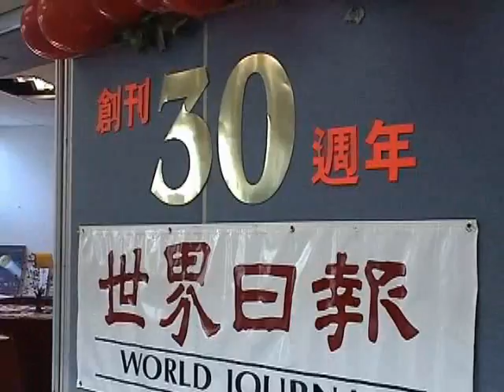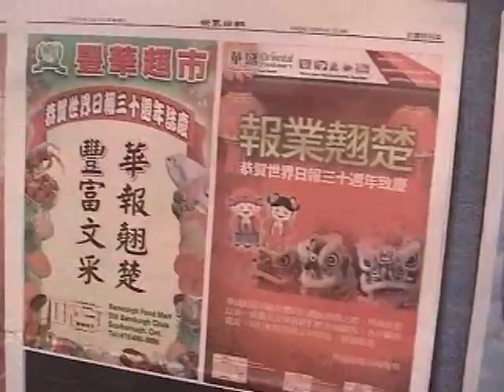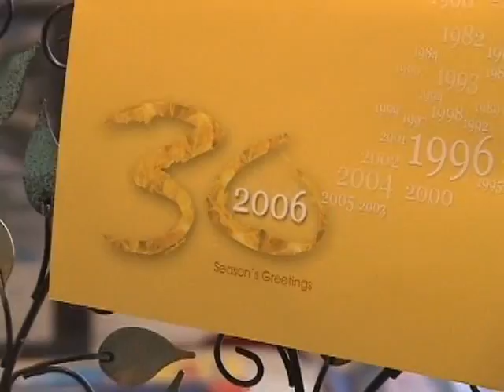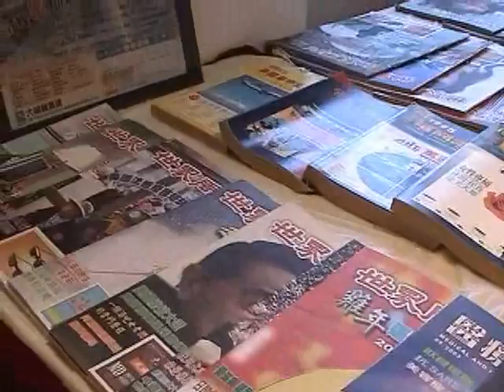TorontoTV-World Journal -20060223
TorontoTV